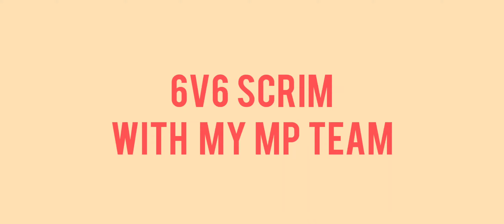INFINITE 6v6 scrim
Practice with my MP Party

Saint POV

BGM not mine